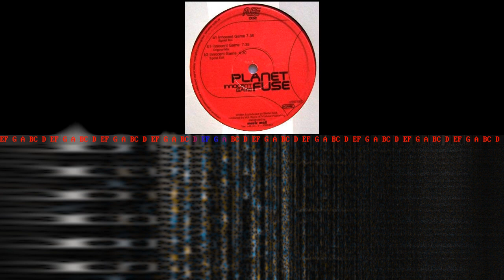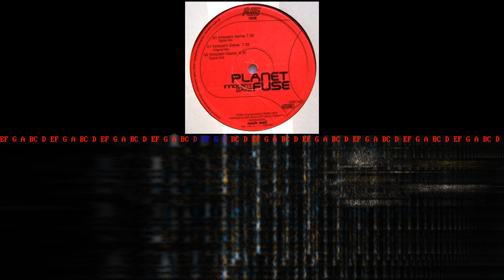Planet Fuse - Innocent Game (Egoist Mix)